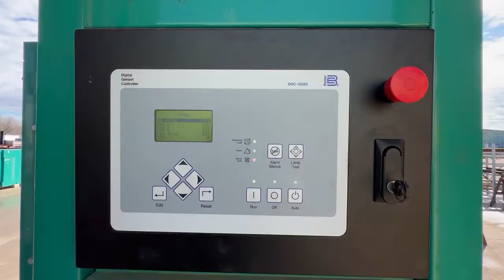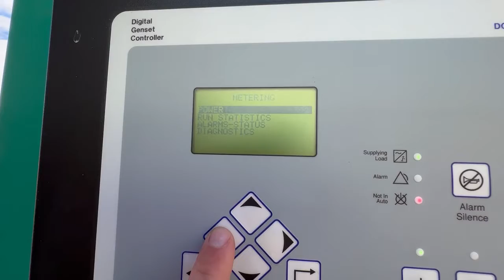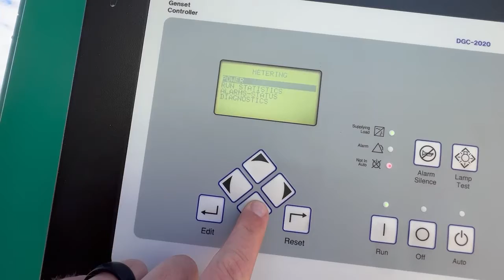Cummins DFCB 300 kW diesel generator NTA-855-G2 engine, 50 Hrs, Yr 2002 - CSDG # 3564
Cummins 300 kW standby (270 kW prime) diesel generator set model DFCB, SN-G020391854. Cummins NTA-855-G2 engine rated 465 HP at 1800 RPM, SN-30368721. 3/60/277/480V, 12 lead reconnectable to other voltages. 600 Amp main-line circuit breaker. PMG - permanent magnet generator. Coolant heater. Basler DCG-2020 digital control panel. UL listed stationary engine-generator assembly. Weather enclosure. 600 gallon UL listed sub-base fuel tank. 50 Hrs. Year 2002. Overall dimensions 60W x 156L x 152H on 6H blocks, 12,000 lbs. Passed load test 4/6/2022. FOB Waukesha, WI